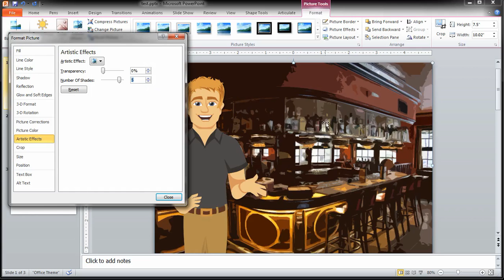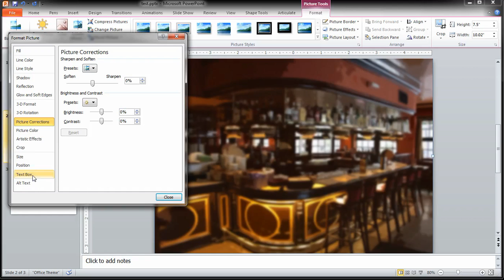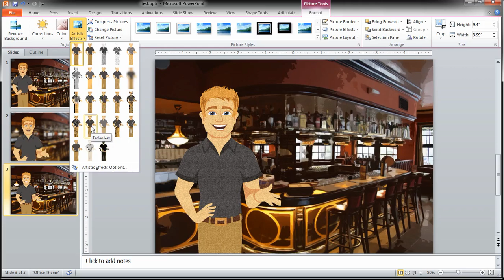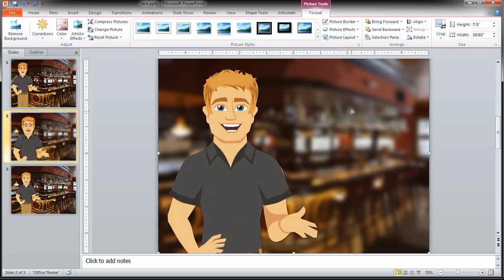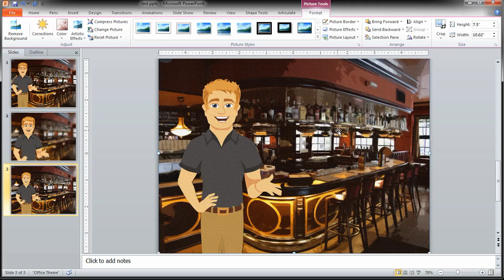Articulate tutorial: Blend your photo background with illustrated characters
In this video, you'll learn some simple techniques for blending your photographic backgrounds with the illustrated characters in Articulate Studio and Storyline. Get more Articulate tips, guides and templates